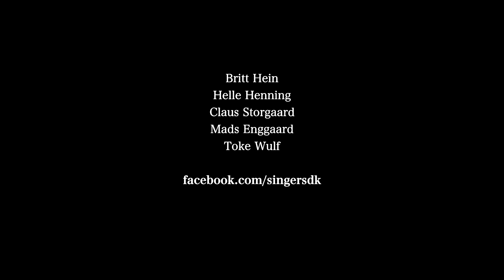Kiss from a Rose - Studio Session (UK) Vocalgroup SingersDK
Short version of "Kiss from a Rose" originally performed by SEAL